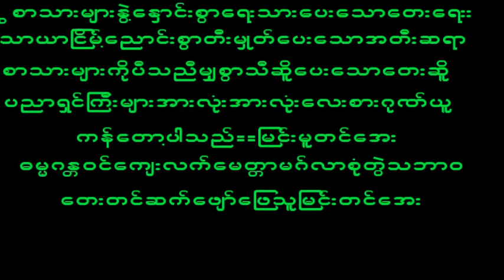November 10, 2022